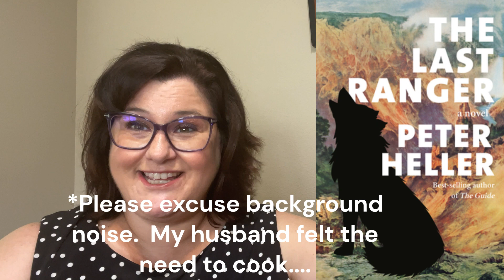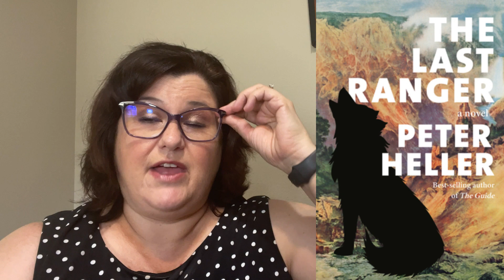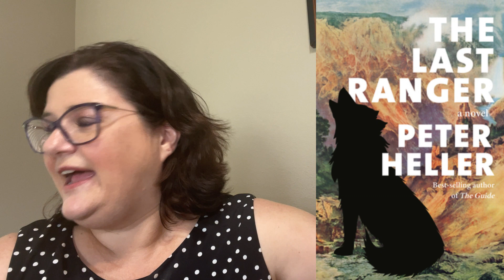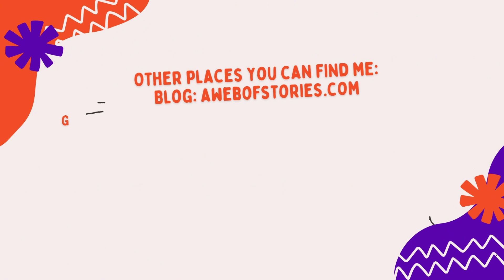Book Review: The Last Ranger by Peter Heller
It has come to my attention that I had a complete brain fart and repeatedly misnamed this author. It's Peter HELLER!

Threads: webofstories
Voxer: mdawnott